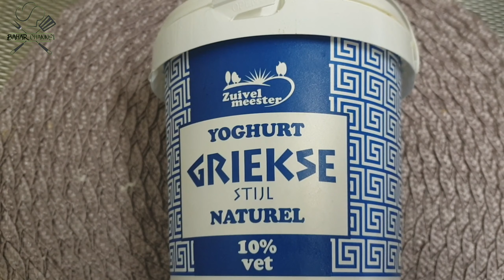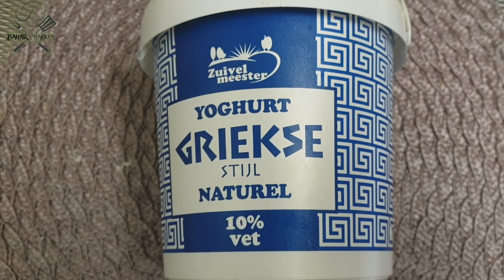CANJEERO FUDUD / SOMALI BREAKFAST RECIPE